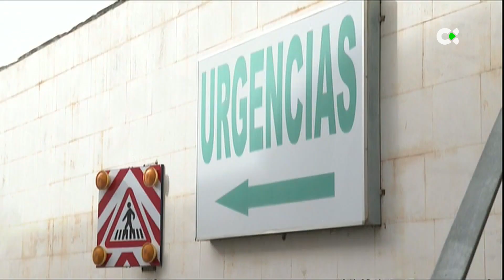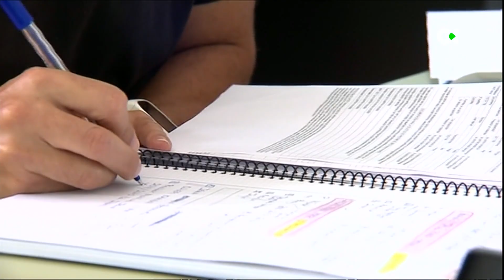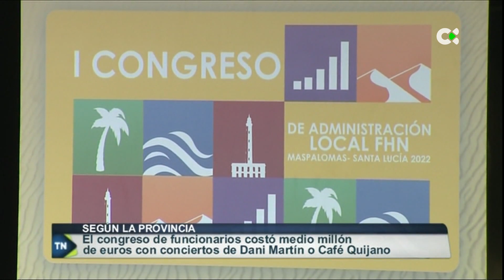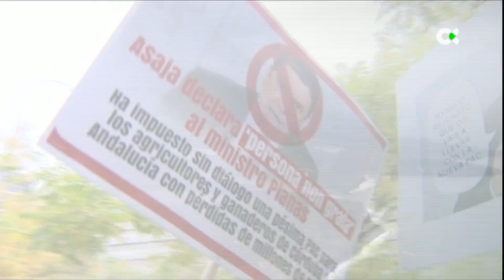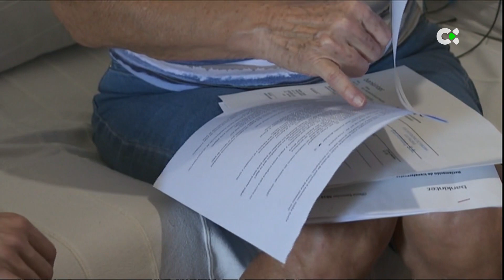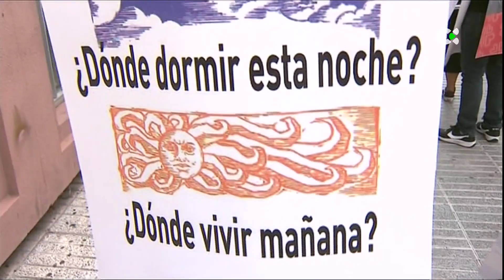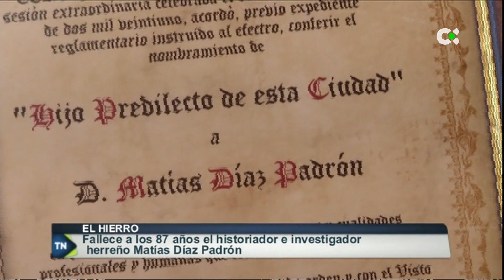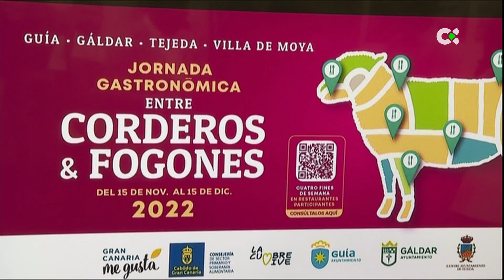Telenoticias 1 | 23/11/22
La actualidad informativa de este miércoles, 23 de noviembre de 2022, en TN1Canarias